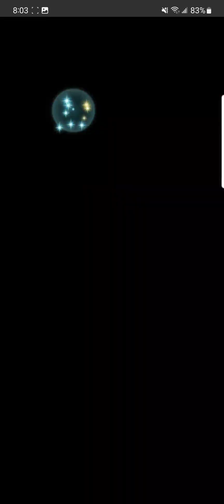Feh Camilla Abyssal vs Laguz Royals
Laguz Royals vs Camilla. this abyssal isn't too bad.

FEH is rated T for Teen